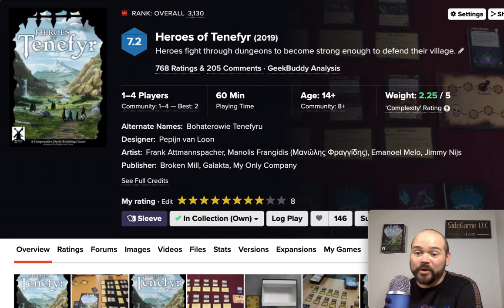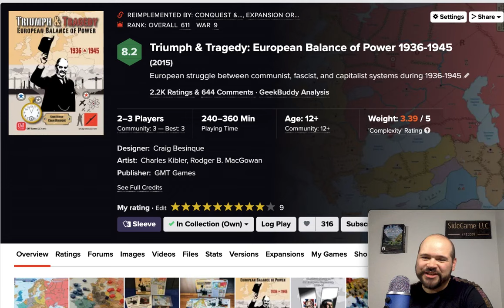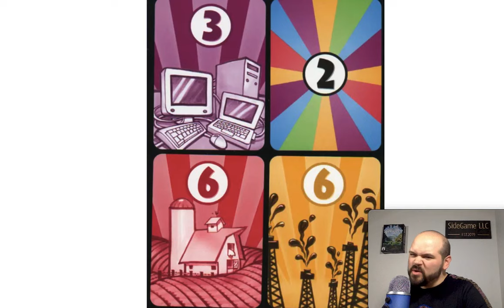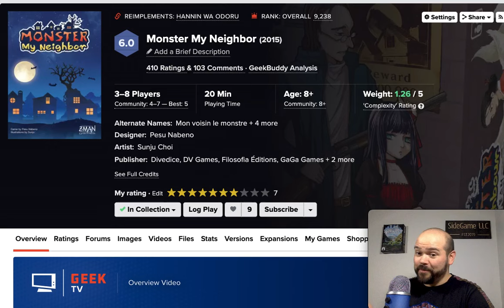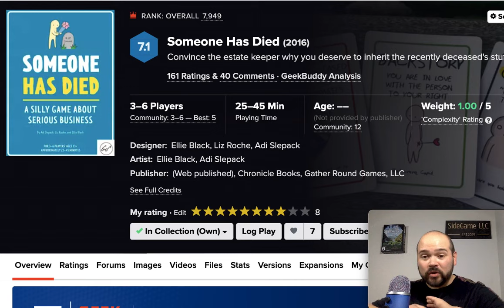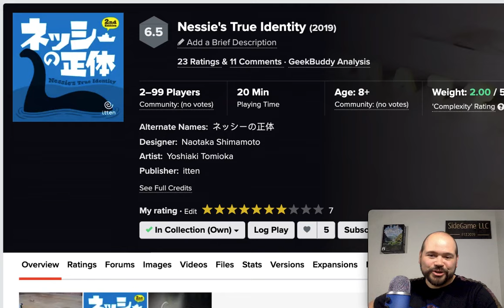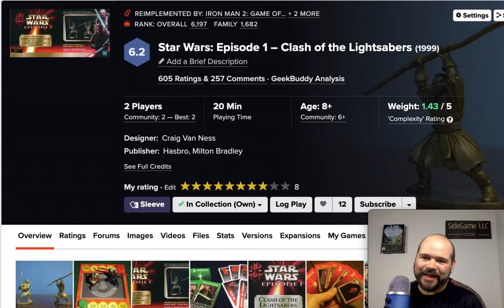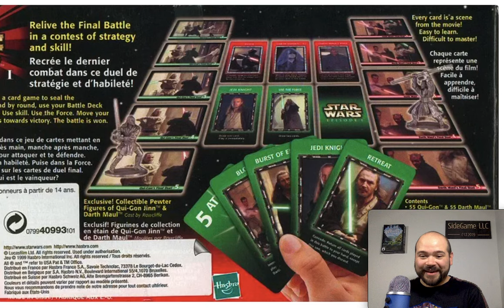Top 10 Board Games You’ve Never Heard Of (Hidden Gems)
What's the name of that game again?? Where did you find this thing?? Join Mackenzie Franklin from SideGame LLC as he shares some of his favorite board games that you've probably never heard of! What did you think of the list? Have you heard of these games? What are your board game hidden gems? What games should we be giving a try? We'd love to hear what you think! SideGame Strong!

Get an Awesome Shirt from our Channel Partner Into the AM

1 Star Wars: Episode 1: Clash of the Lightsabers the Card Game
2 Nessie’s True Identity
3 Someone Has Died
4 Tokyo Game Show
5 Monster My Neighbor
6 Forks
7 Ka Ching
8 Triumph and Tragedy: European Balance of Power: 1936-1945
9 How to Rob a Bank
10 Heroes of Tenefyr

Honorable Mention: Capital Lux 2: Generations

00:00 Introduction
0:58 Honorable Mention
1:18 Number 10
3:02 Number 9
4:24 Number 8
6:06 Number 7
7:27 Number 6
9:21 Number 5
10:31 Number 4
12:10 Number 3
14:14 Number 2
16:01 Into the AM Studios
16:32 Number 1
19:58 Closing